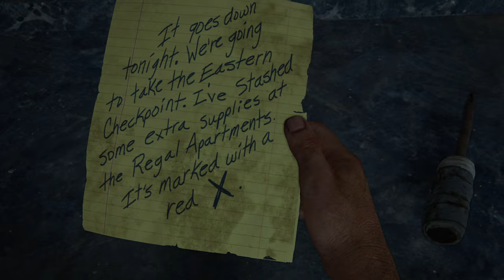The Last of Us #14 - Das Horrorhotel [Lets Play] [Deutsch] [The Last of Us 1]